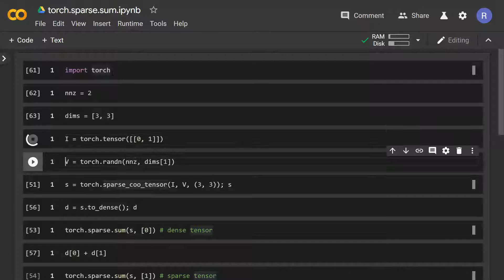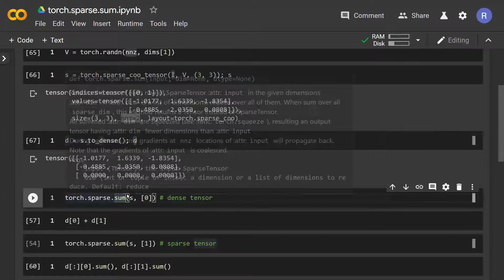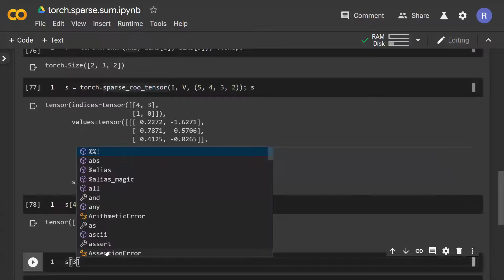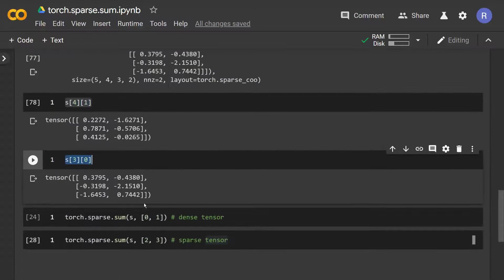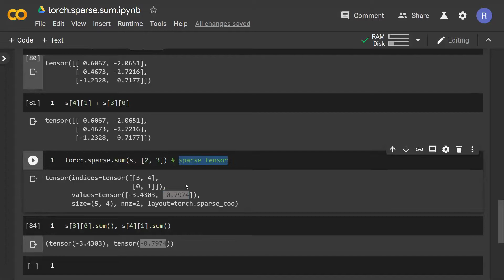torch.sparse.sum in PyTorch